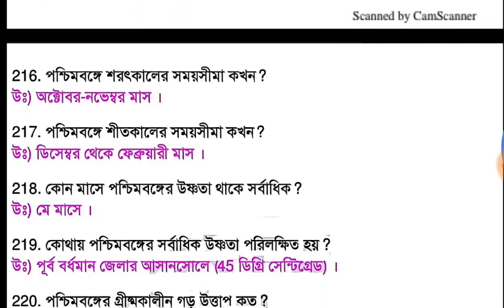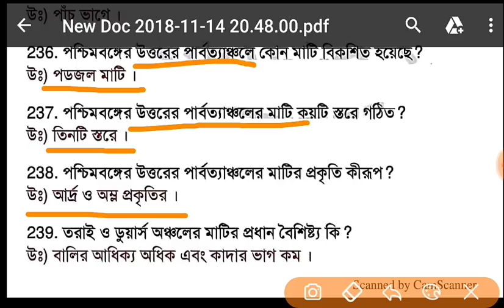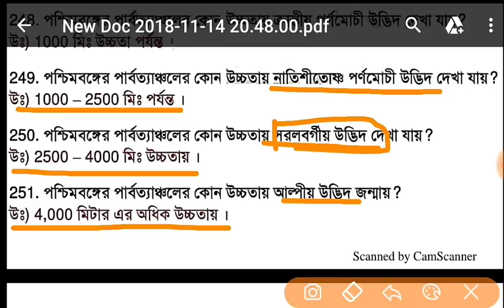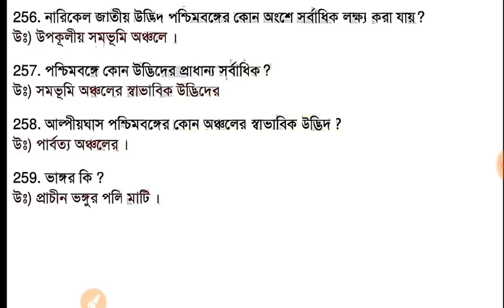WBPSC Food Sub-Inspector GK প্রস্তুতি পর্ব-46#wbpsc